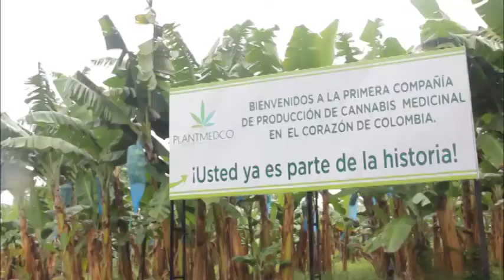La colonización del cannabis en la tierra del café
Aunque solo dos países en el mundo (Uruguay, Canadá) y 10 estados de Estados Unidos han legalizado la marihuana con fines recreativos, hay 15, incluido Colombia, que permiten su uso para fines medicinales.